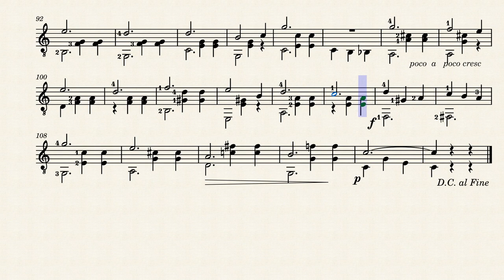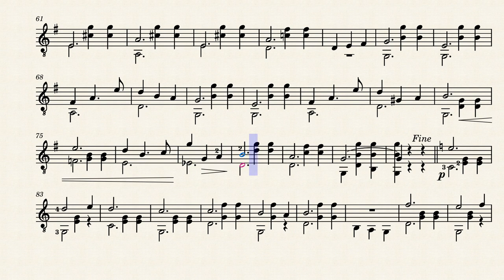Girlie – A. J. Weidt (1866 - 1945)